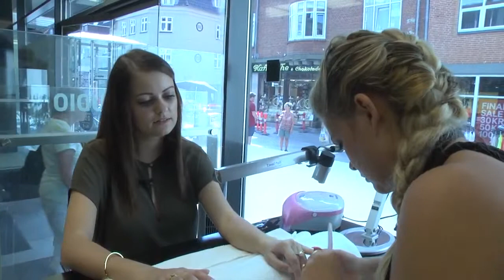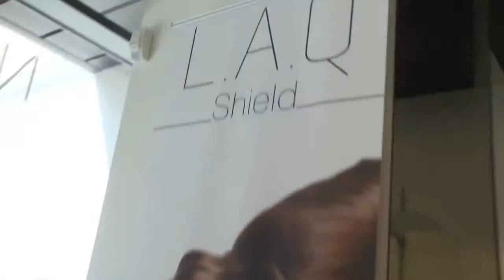Sofies Closet viser neglelak fra FemmeUnique